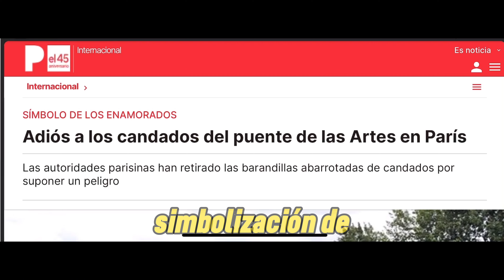Río Sena y París: La Ruta Más Mágica para Conocer la Capital Francesa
Embárcate conmigo en un viaje lleno de luz a bordo de un crucero por el río Sena, donde seremos testigos de la imponente belleza de los monumentos más emblemáticos de París, reflejados en las aguas tranquilas de este histórico río de 776 km. Déjate envolver por la atmósfera única de la noche parisina mientras descubrimos cómo los majestuosos edificios y puentes se iluminan, creando un espectáculo visual deslumbrante. 😻

¡Prepárate para ser cautivado por la magia de París y sumérgete en su esplendor nocturno, una ciudad que no solo es la capital del romance, sino también de la elegancia y la historia!

PD. Anteriormente @consellodeaventura